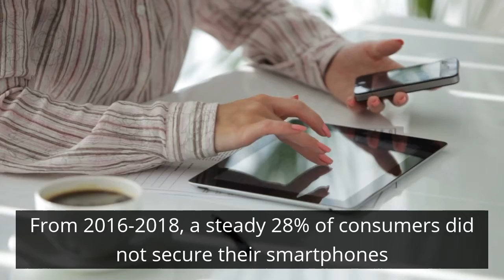A shocking proportion of consumers don't lock their smartphones:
Mercator Advisory Group’s most recent consumer survey report, Mobile Payments: Making a Comeback, from the bi-annual North American PaymentsInsights series, reveals that the use of mobile wallets by U.S. consumers has rebounded to 2016 levels or higher after a two-year decline.

The use of any mobile payment has increased from 48% in 2018 to 60% in 2019. In comparison, in 2016 53% reported using a mobile wallet. Similar findings are seen when usage of universal mobile payment and digital services wallets like Apple Pay and Google Pay is separated from usage of retailer-specific wallets like those of Starbucks and Walmart.

Online service providers with built-in payments like Uber and Airbnb have also seen impressive growth from 2018 (36% vs 28%).

Mobile is increasingly becoming a major part of consumer shopping in the U.S. Six in 10 report either browsing or shopping via mobile device in 2019. Mobile shopping is much more common among younger adults than others. For example, 57% of consumers 18 to 34 years or age have purchased a product or services through their smartphone compared to 19% of those 65 or older.

The use of conversational interfaces through a device like a smartphone or smart speaker is currently relatively low. Two in 10 (22%) use the conversational interface on their smartphone and about 1 in 10 (12%) are using a smart speaker. The use of these interfaces for payment transactions (bill pay, ordering food, and purchasing goods and services) still has room to grow.

Mobile Payments: Making a Comeback, the latest report from Mercator Advisory Group’s Primary Data Service, is based on a sample of 3,002 U.S. adults surveyed in the annual online Payments survey of Mercator’s North American PaymentsInsights series, conducted in June 2019.

The study highlights consumers’ use and interest in mobile devices, the use of mobile wallets, how people use mobile wallets to shop, and the use of conversational interfaces.

“There was a lot of hype around the release of mobile wallets a few years ago and, once people started using them, they may have encountered spotty acceptance of mobile payments and app difficulties and stopped using them. We are seeing a resurgence of usage in 2019 with increased acceptance at the point of sale, increased online use, and increased customer comfort,” stated the author of the report, Peter Reville, director of Primary Data Services at Mercator Advisory Group, which includes the North American PaymentsInsights series.

This report in slide form is 55 pages long.

Companies mentioned in the survey results shown include: Airbnb, Amazon, Apple, Booker, Chase, Fandango, Google, Lyft, OpenTable, Samsung, Uber, and Wells Fargo.